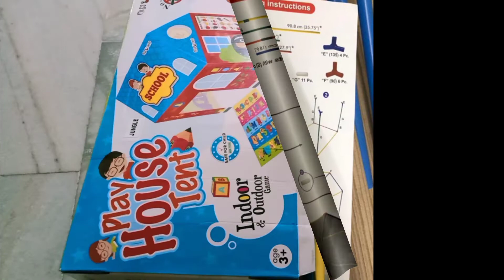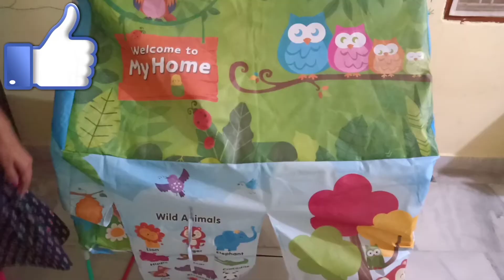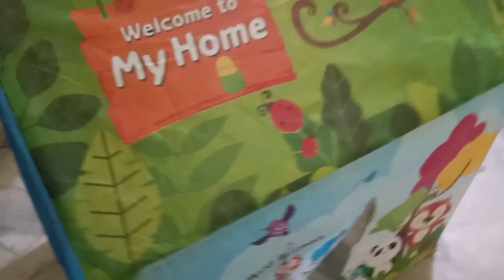Play House Tent for kids, best Tent for 3+ age kids, Indoor & outdoor tent for kids, Tent Fitting